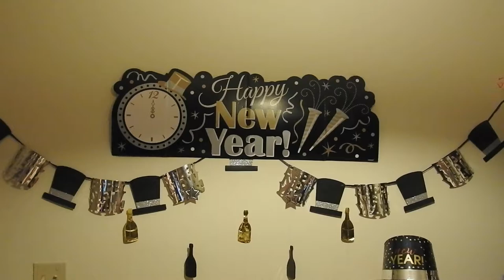Christmas and New year 2022!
Opening  christmas presents ; ) family is forever!
Dec 25,2021